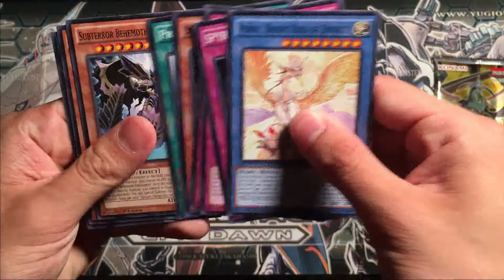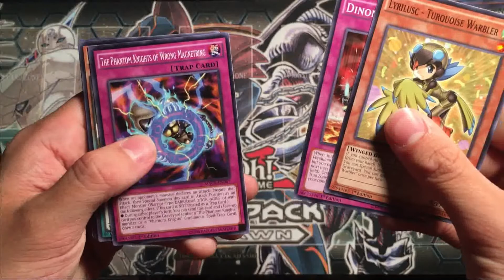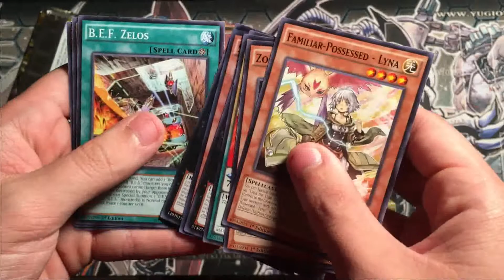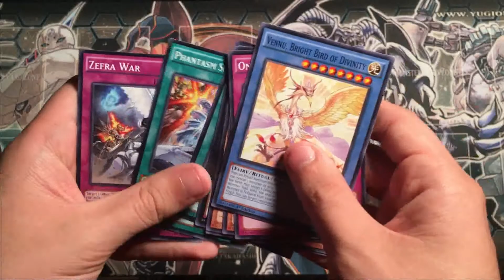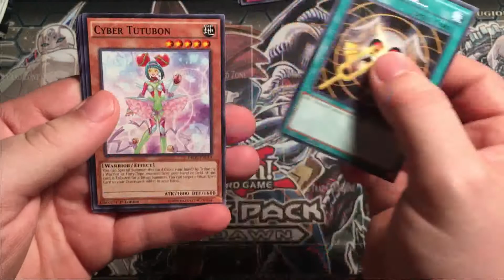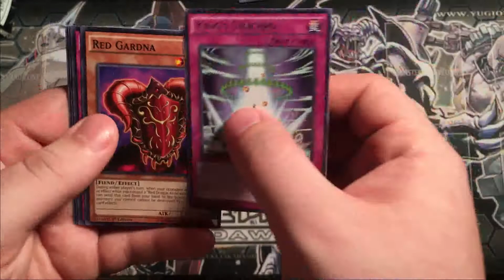Yugioh Booster Packs Opening!! Maximum Crisis/Dimensional Guardians! | The Kuribros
Today we found some packs on clearance at our local Wal-Mart and decided to do another pack opening for you guys!